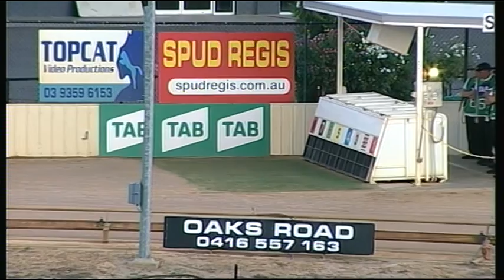SHP MON 15 FEB 16 R4